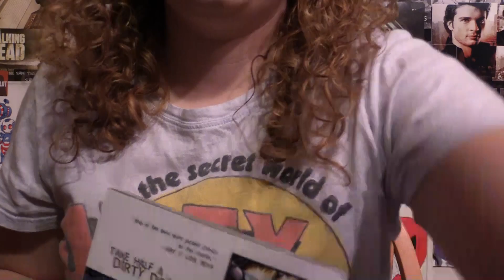Comic Uno Mailroom #26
Check out what I got in the mail!